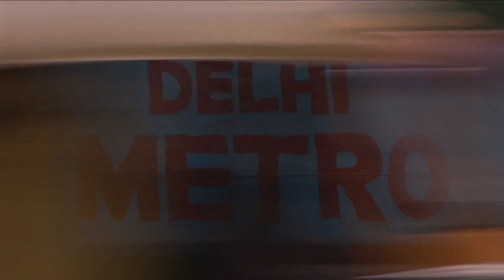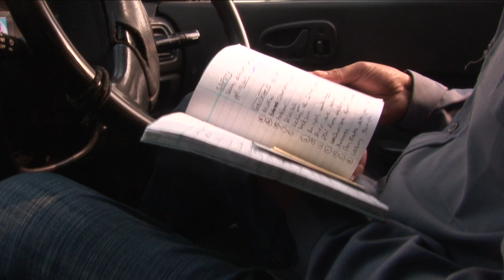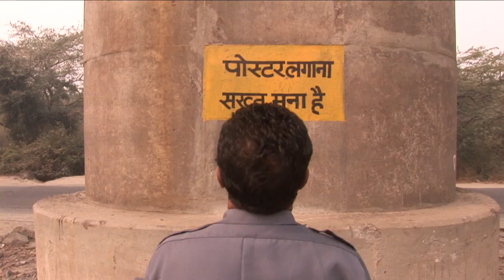Delhi Underbelly - Full Short Film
12_02_10_Delhi Underbelly for youtube upload.mov